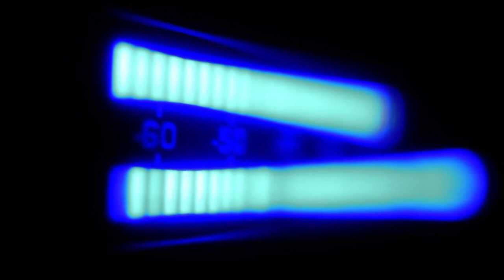J'aime regarder les filles-Patrick Coutin Cover-By The CrossRoad Project (2017)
Enregistré par: Jean Francois Delfour
Prog: Jean-François Delfour
Sophie Massat:Basse
Gilles Pedoussaut: Guitares/Voix